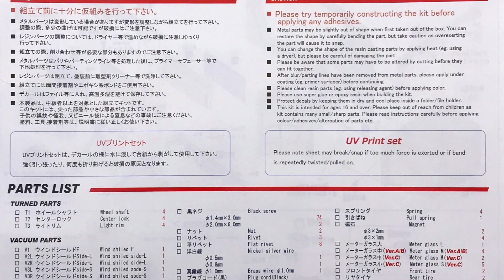Building MFH 1/12 Lancia Beta Montecarlo Turbo 1979 Giro d'Italia : Step 8 Prepare Paint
Model : 1/12 Scale Lancia Beta Montecarlo Turbo 1979 Giro d'Italia